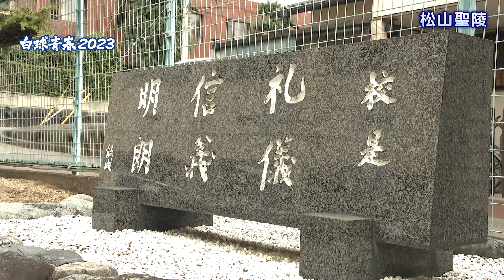【愛媛】高校野球学校紹介２０２３・松山聖陵高校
7月13日に開幕する第105回全国高校野球選手権記念愛媛大会の全出場校を紹介します！